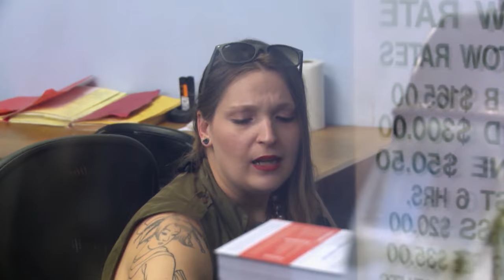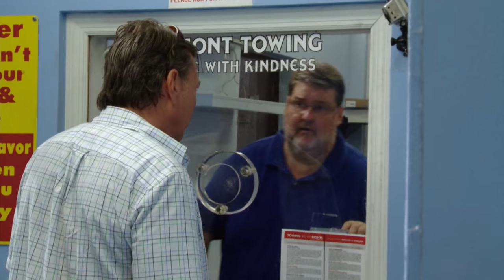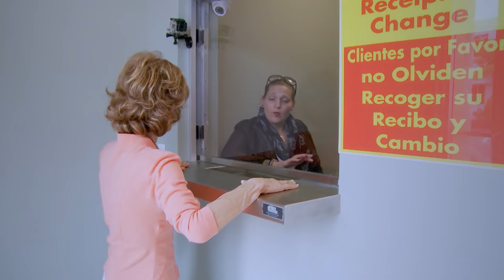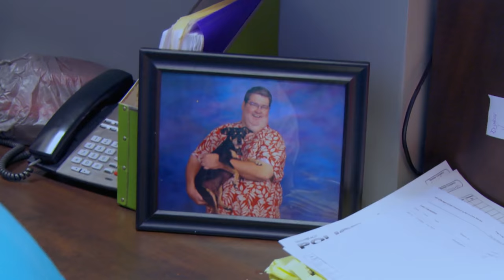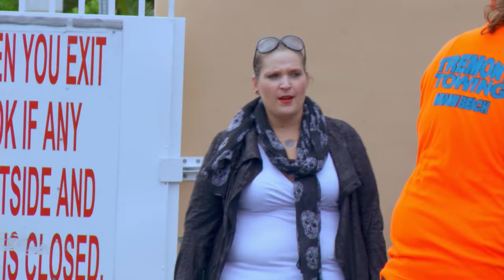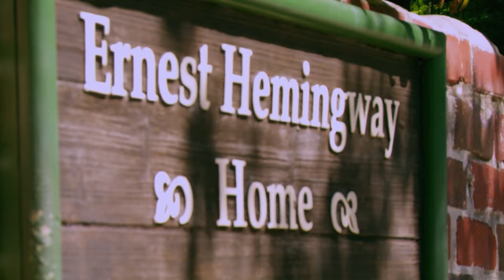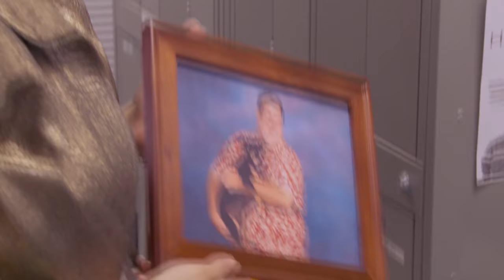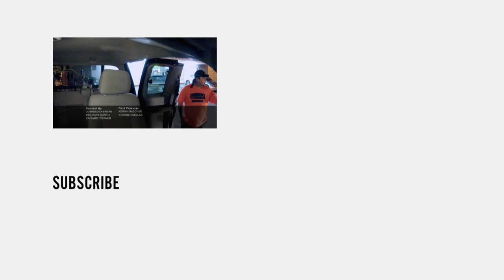South Beach Tow | Classic Kosgrove: Volume 1 | FULL EPISODES TRIPLE BILL | truTV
Catch up on the misadventures of Dispatcher Dave - aka Kosgrove - in a triple bill of South Beach Tow full episodes from truTV.